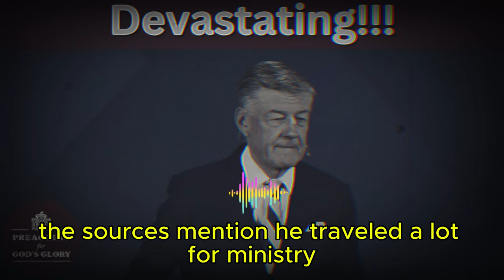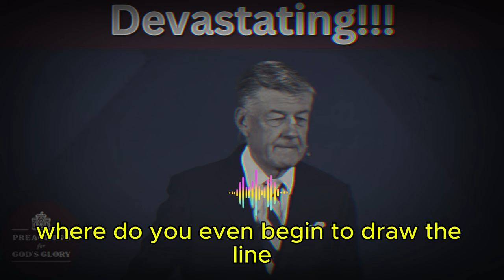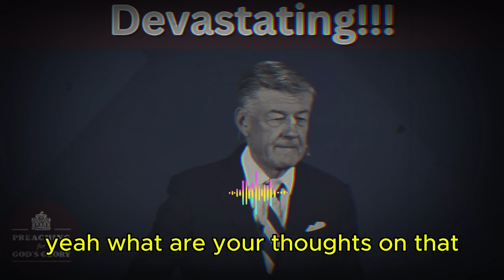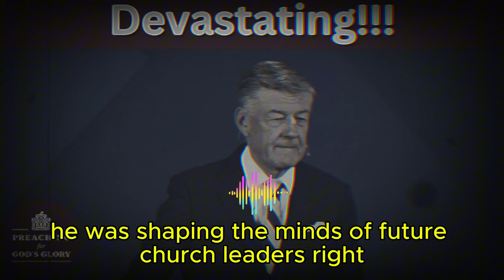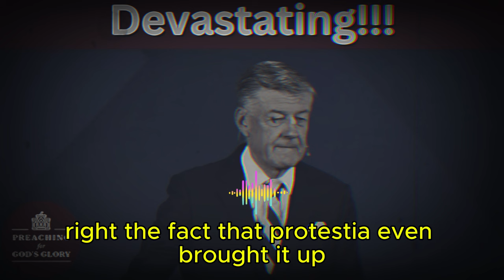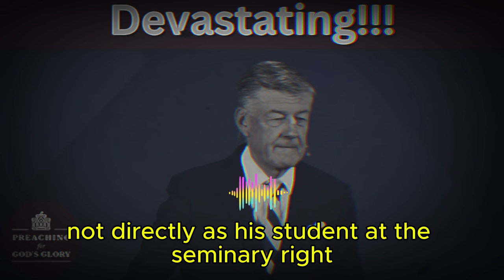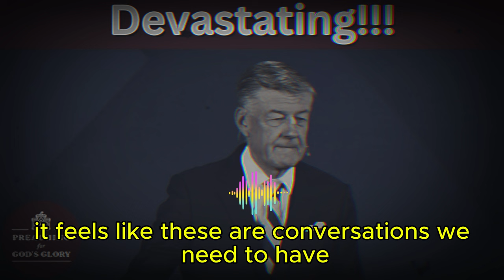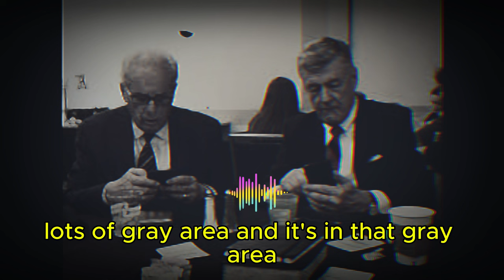Lawsons mistress no stranger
Summary The sources examine the alleged affair of Steve Lawson, a prominent figure in conservative reformed evangelicalism, and the ethical implications of reporting on his personal life. While some argue for transparency and holding both Lawson and his alleged affair partner accountable, others emphasize the power imbalance between them and advocate for protecting the woman's privacy. The sources illustrate the complexities of ethical considerations when reporting on the private lives of public figures, highlighting the tension between journalistic principles of transparency and accountability and the need to protect individuals from potential harm.
Christianity
scandal
fact
Rick Joyner